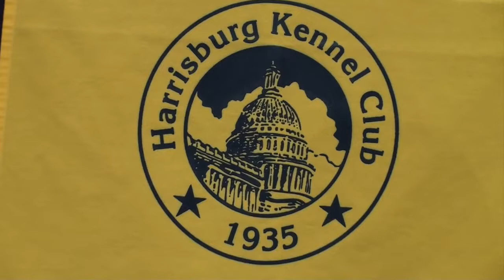2018-04-14 Harrisburg PA Lowchen Judging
This video shows the Löwchen Breed conformation judging on Saturday, 14 April 2018 during the Harrisburg Kennel Club All-Breed Dog Show at the Pennsylvania State Farm Show Complex, Weis Expo Hall, Harrisburg, PA. Judge: Ms. Rosemary Shoreman